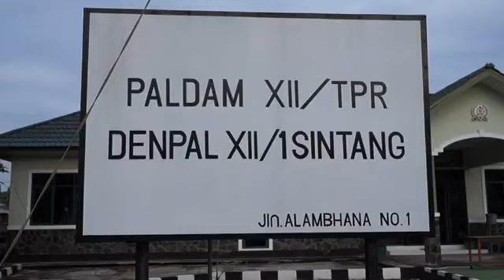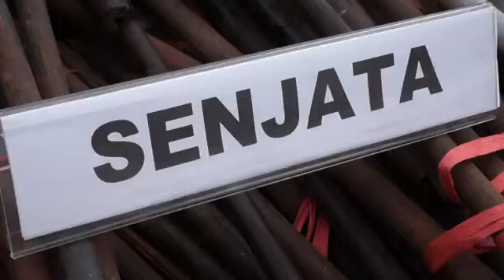Satgas Yonif 407 serahkan ratusan Senjata